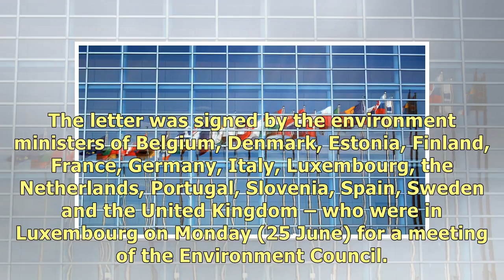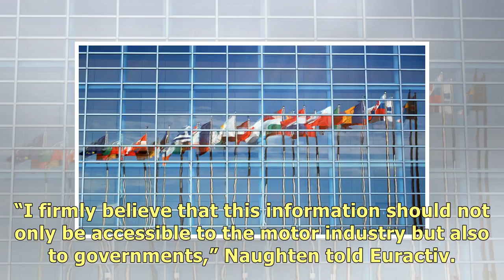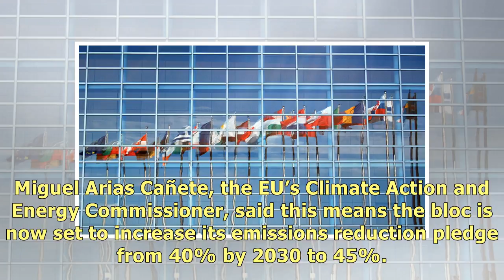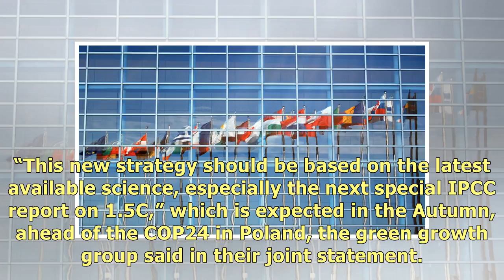Half of member states back stronger EU climate action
The “green growth group” is calling for an increased climate commitment by 2020 in line with the tou.